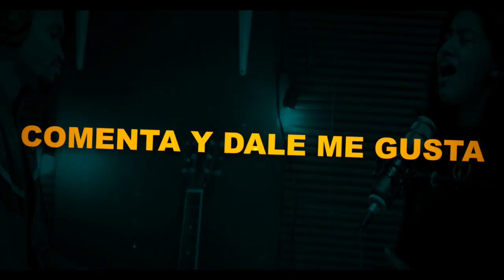EL PODER DE TU LLAMADO || PRESTA ATENCION A ESTE LLAMADO DE DIOS